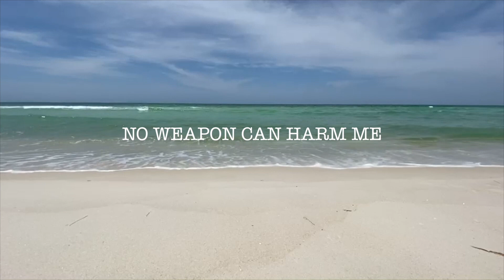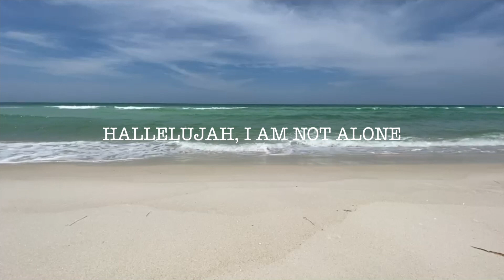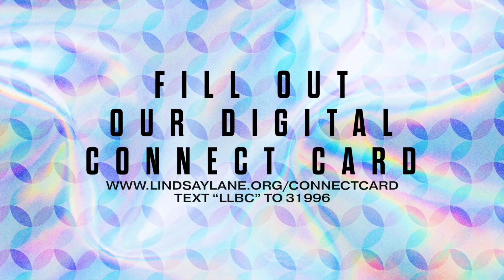I'm Dealing - Prejudice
Thanks for joining tonight for the final part of our Wednesday Night series "I'm Dealing".